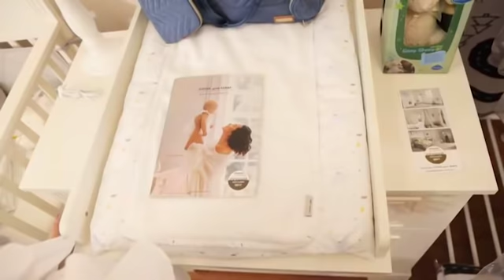Дизайн детской комнаты для новорожденного. Советы от Лилии Ребрик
Утреннее шоу "Утро с "Украиной" (Ранок з "Україною") в магазине для новорожденных KIOSK для МАМ --- г.Киев, ул. Большая Васильковская 129